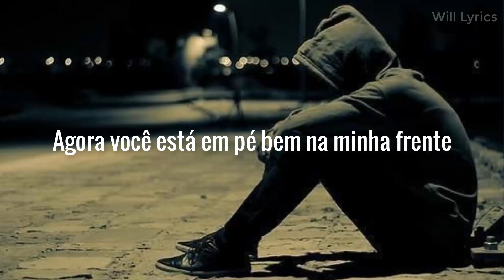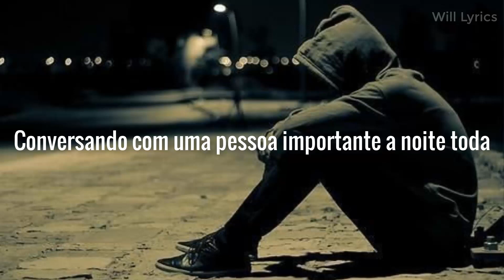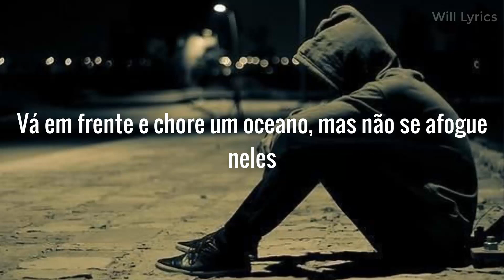Poo Bear - Hard 2 Face Reality ft. Justin Bieber, Jay Electronica (Legendado) Lyrics